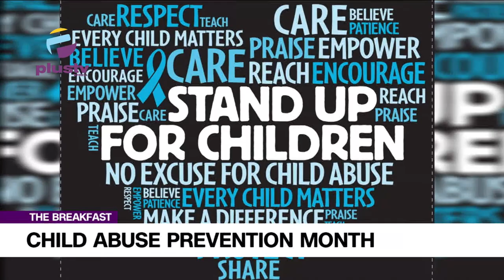Child Abus£ Prevention Month: What Is Government Doing To Combat The Issue ?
Prisca Onuegbu, Communications Manager Cece Yara Foundation joined us to discuss.